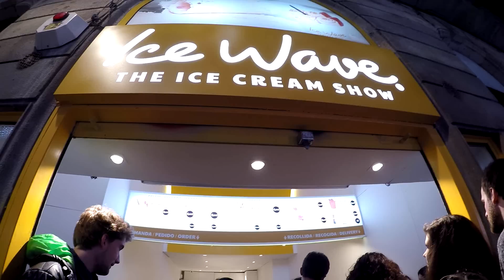Reencuentro con Alex PE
Muuuuyyy buenas gente! Aqui Javi, nuevo vídeo!
Este es un video-vlog en el que os muestro mi reencuentro con Alex PE que llevabamos sin vernos desde su cumpleaños el 29 de Agosto y se que os gustan los videos asi, asi que aqui teneis uno de ellos, espero que os guste!